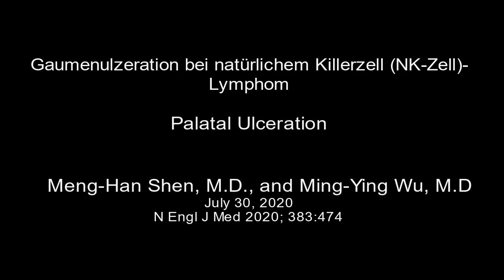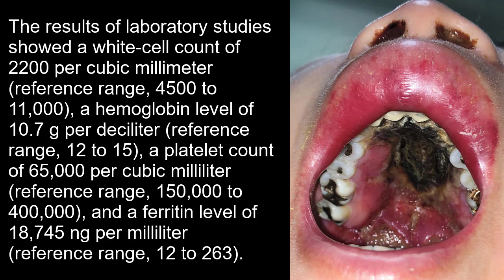Gaumenulzeration bei natürlichem Killerzell NK-Zell Lymphom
Kurzer klinischer Fallbericht: Gaumenulzeration bei natürlichem Killerzell NK-Zell Lymphom